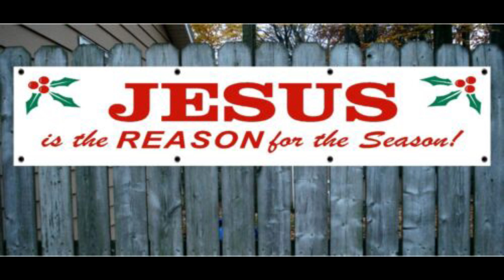Band of Bikers Goldcoast Hinterland Christmas ride 2020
After a delay due to rain, we finally had our Christmas ride through the hinterland of the Goldcoast. We enjoy a great breakfast/coffee stop at Heinz Dam before some great twisties up to Springbrook and down again to join the road up and over Beachmont before heading up to Nth Tamborine and lunch at the Fortitude Brewing Co. and some great Christmas merriment to finish a year like no other.